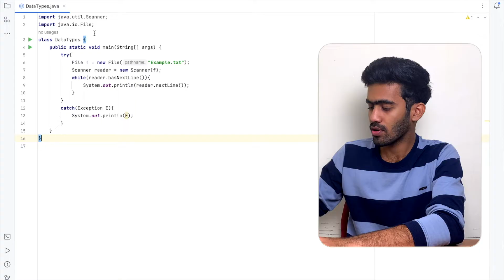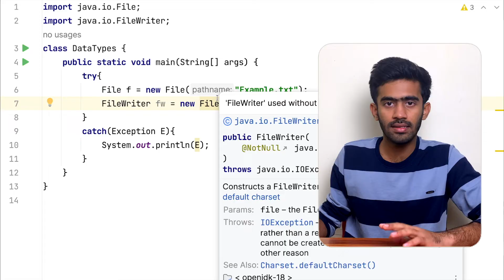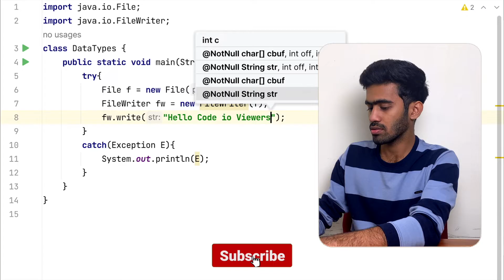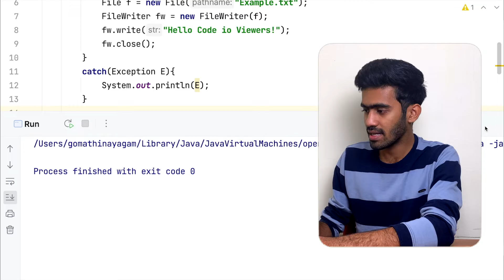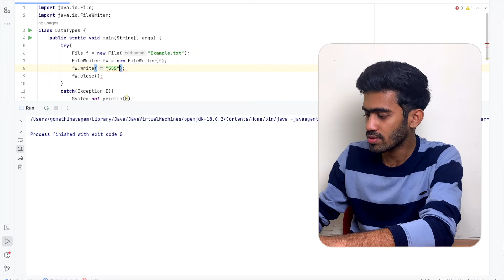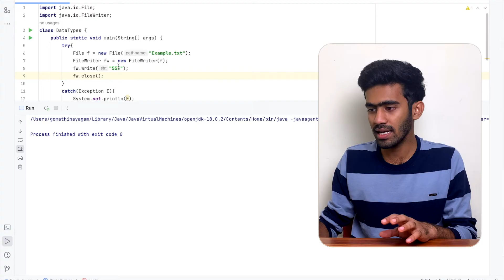File Writing in Java | OOPs - Java Programming | Ep-22 | Tamil | code io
File Writing in Java OOPs

Writing contents to a file in Java using the FileWriter Class.